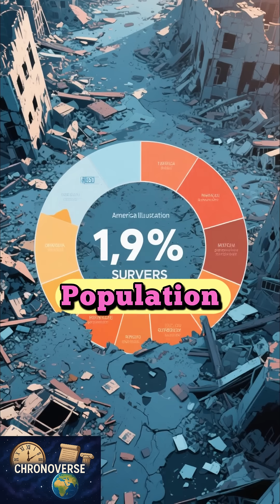The Toba Eruption: The Most Devastating Natural Disaster That Nearly Wiped Out Humanity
74,000 years ago, a volcano in Indonesia erupted with unprecedented force. The Toba eruption was not only the largest in human history, but it also nearly wiped out our civilization. This video will reveal the magnitude of this eruption, which created a giant crater and sent volcanic ash throughout the atmosphere. Discover how only a few hundred thousand people survived and how this event shaped human history.